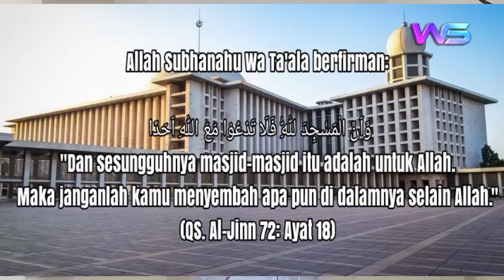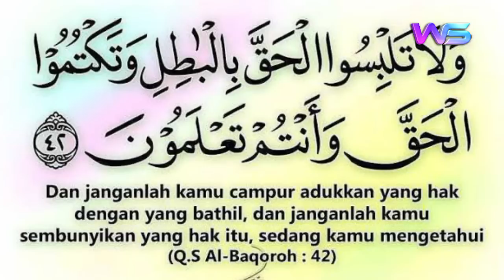TERUNGKAP ! ADA PENDETA MENGAJAR DI AL ZAYTUN SELAMA 10 TAHUN LEBIH